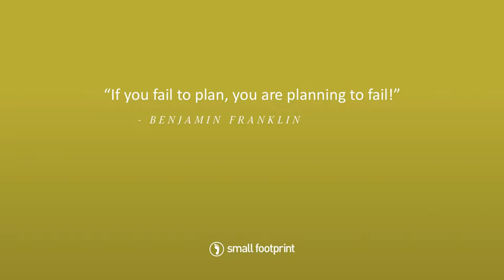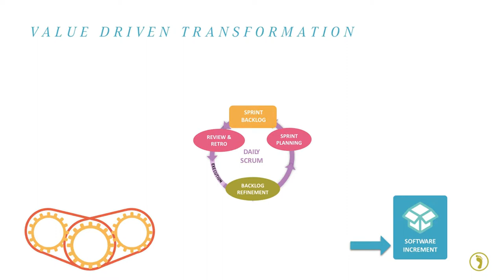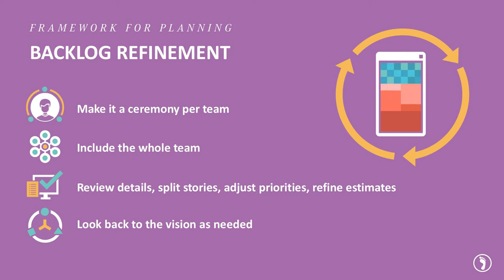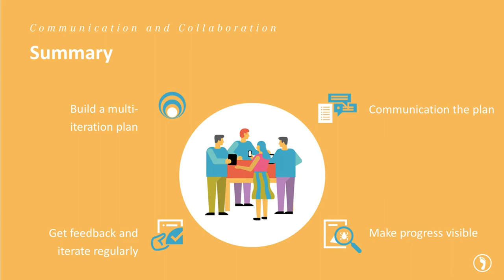Michael Goff on Agile Planning